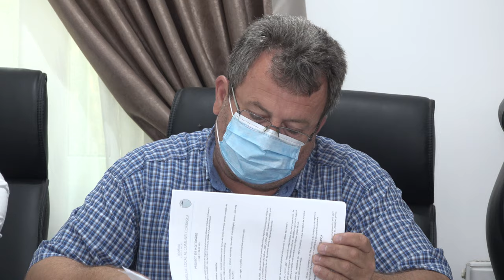LA CORBASCA Sedinta Consiliului Local din 30 iulie FILMARE EXCLUSIV TV 4K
LA CORBASCA, județul Bacău, Ședința Consiliului Local din 30 iulie FILMARE EXCLUSIV TV 4K.

Cu drag,
echipa Exclusiv

Vizionare plăcută !